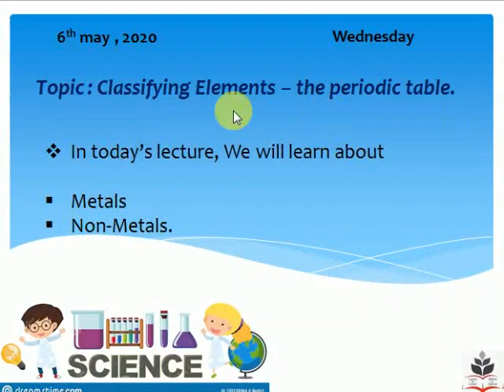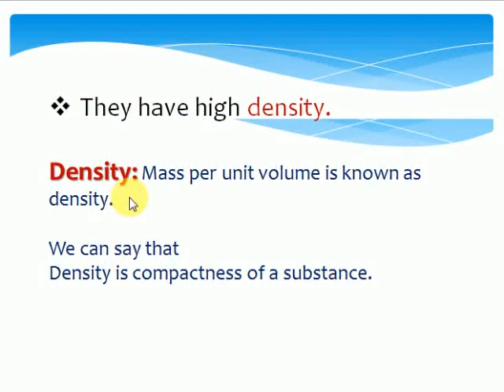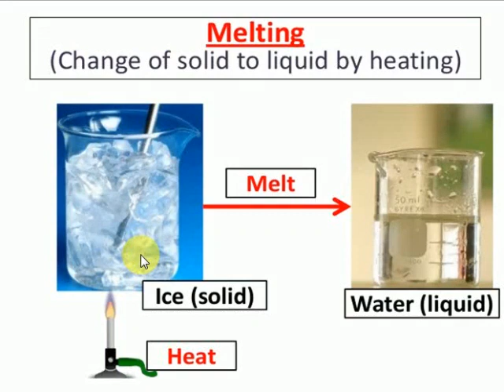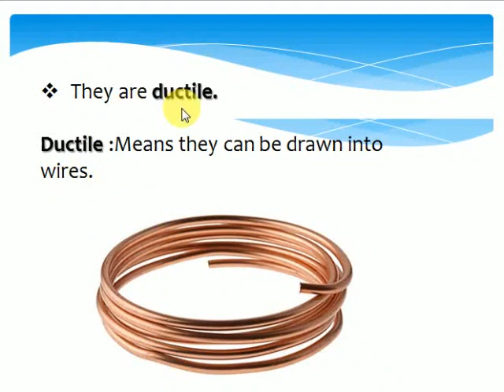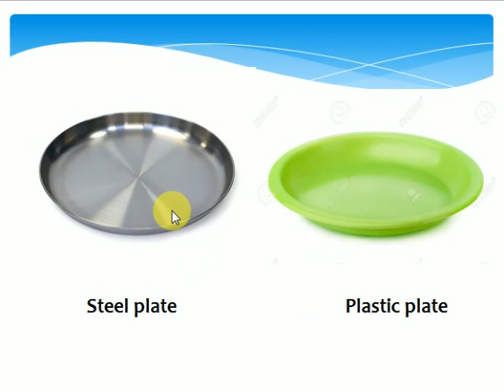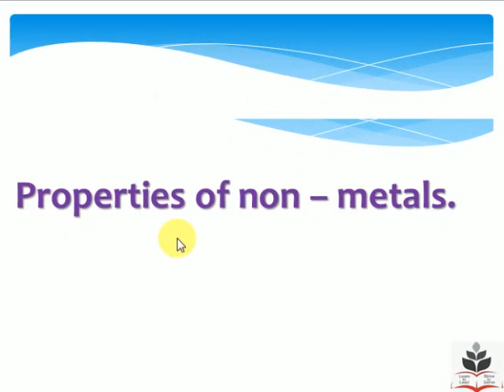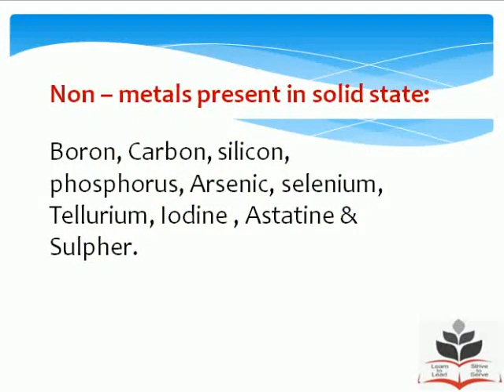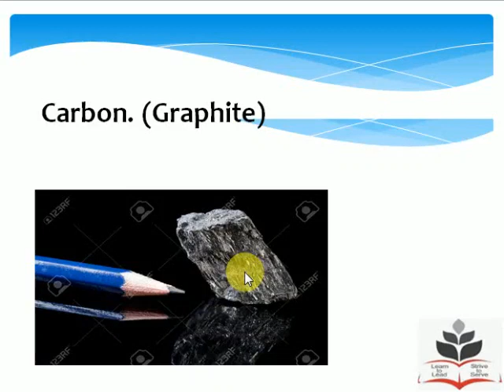Metals and Non-Metals (Grade VI G-Sci)